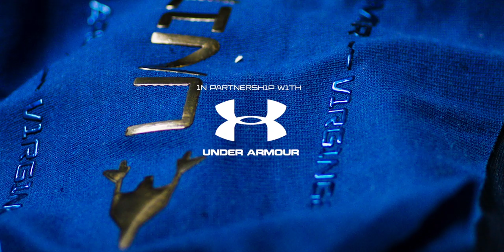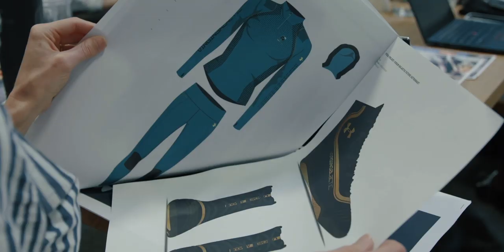Making The Virgin Galactic Spacewear System With Under Armour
Virgin Galactic partnered with Under Armour to unveil the world’s first exclusive spacewear system for private astronauts.